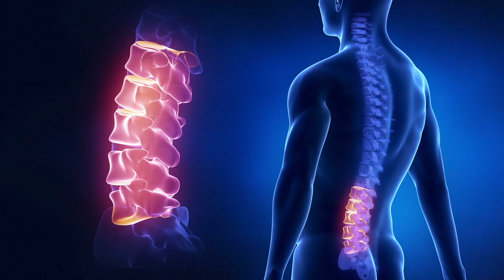Timber Ridge (TRPCJUN2015)